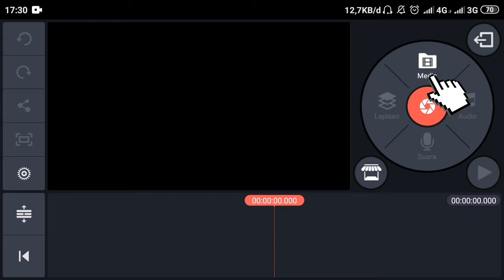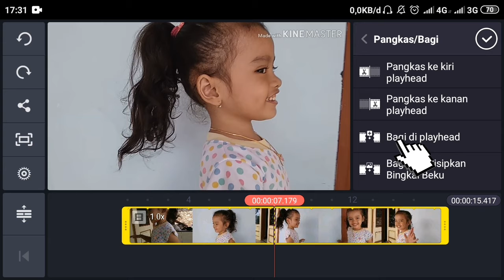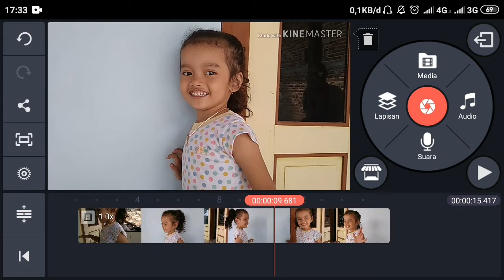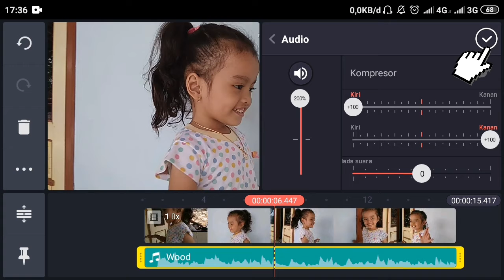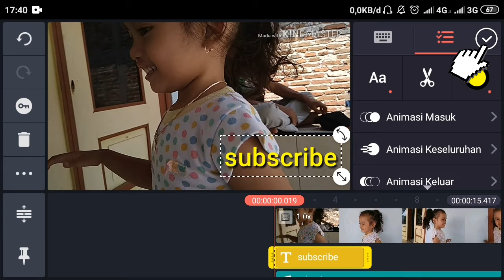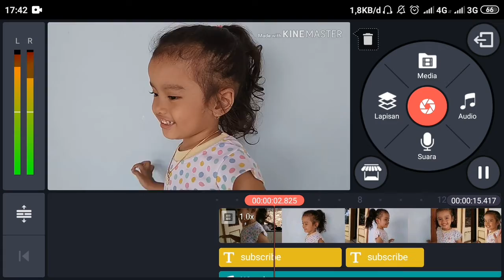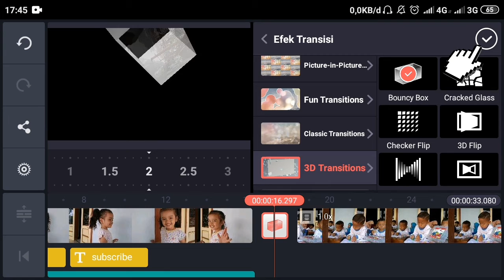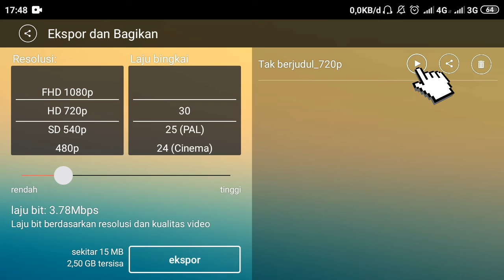BELAJAR cara edit video untuk pemula di KINEMASTER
Video ini menjelaskan dengan detail tentang belajar cara edit video untuk pemula di Kinemaster. Tutorial belajar edit video kinemaster sangat diperlukan untuk kalian para youtuber pemula. Kinemaster adalah aplikasi edit video di android layaknya editor profesional. Salah satu kelebihan kinemaster adalah fitur untuk mengganti background video dengan menggunakan green screen. Belajar edit video menggunakan kinemaster bagi pemula sangatlah mudah yangbterpenting kalian tahu fungsi dari masing - masing tool di aplikasi kinemaster.
Mengedit video di android bisa menggunakan aplikasi kinemaster gratis ataupun kinemaster pro yang berbayar tanpa watermark.